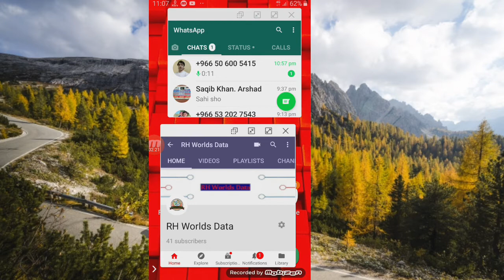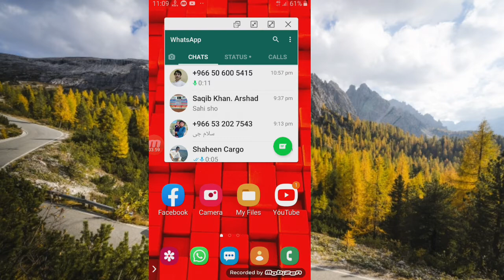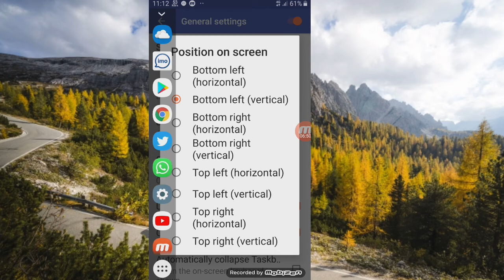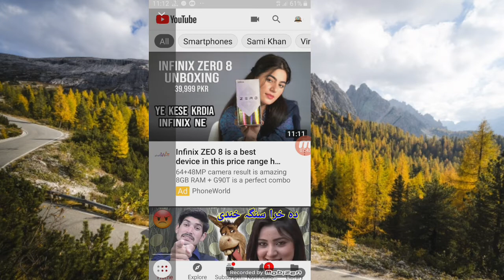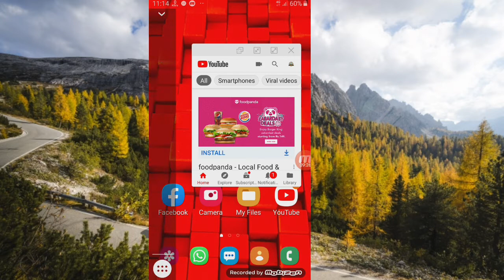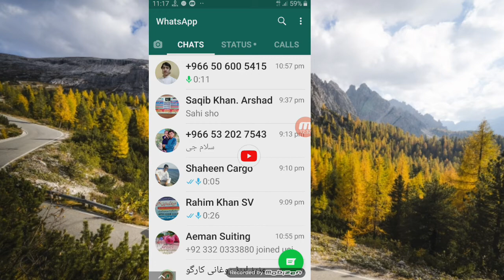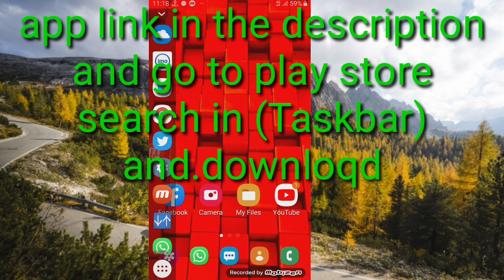Youtube or whatsapp ek sath\-Split screen || slipt your mobile screen? یوٹیوب اور واٹسپ ایک ساتھ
Youtube or whatsapp ek sath istemal karo || split your mobile screen? یوٹیوب اور واٹسپ ایک ساتھ

How do you fix a split screen?

How do I open two apps at once on Android?

How do I do split screen on Samsung?

How do I open 2 apps at once?

How do you split the screen on Android 10?

Split screen Android 10

How to split screen Android 9

Split screen APK

How to split screen on Samsung

Split screen app

Apps that support split screen Android

Dual screen Android phone

Razer phone 2 split screen

How to split screen on LG phone

Split screen Samsung S10

Android split screen gone

Android split screen not working

What phone has two screens?

What is dual display phone?

How do I make my phone dual screen?

Which Mobile has the largest screen?

Double screen Mobile price in Pakistan

Dual screen phone Samsung

Dual screen phone front and back